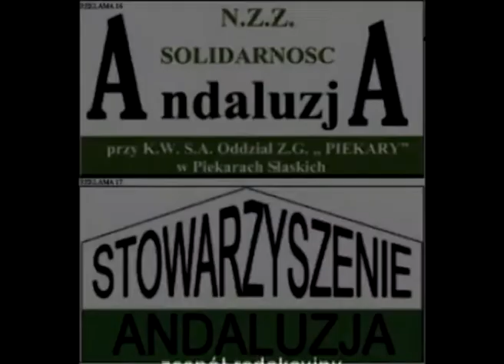Chór Halka - nowy zapał do pracy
Joanna Naczyńska, prezes chóru Halka o ostatnim wyjeździe piekarskich śpiewaków.